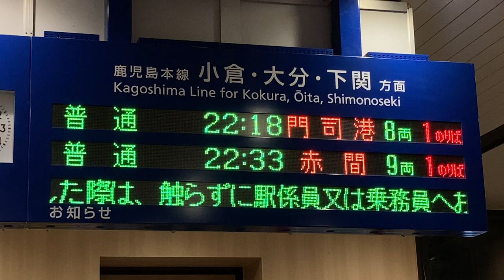JR九州 東郷駅 改札口 発車標(LED電光掲示板)